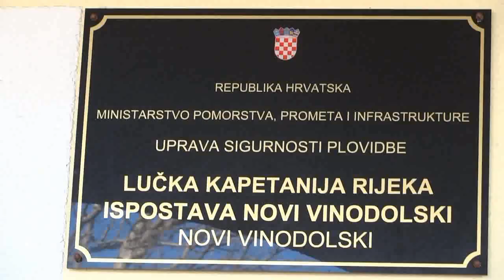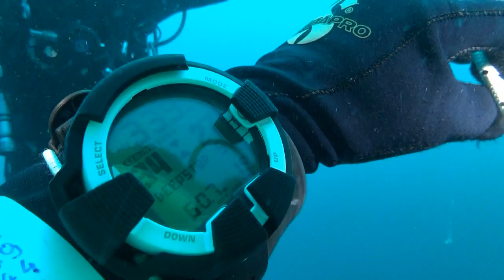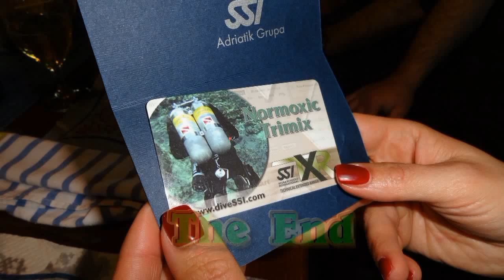20130414_Novi Vinodolski_wreck TA-45 Spica_Tehnical Scuba Diving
Croatia Novi Vinodolski wreck TA-45 Spica Tehnical Scuba Diving